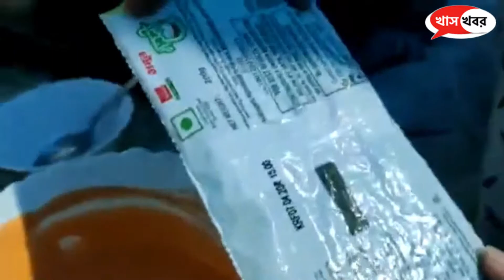সহজ উপায়ে বানান জিলেপি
শ্রীমতি পায়েল বন্দ্যোপাধ্যায় শেখালেন বাড়িতেই সহজ উপায় জিলেপি তৈরির পদ্ধতি।